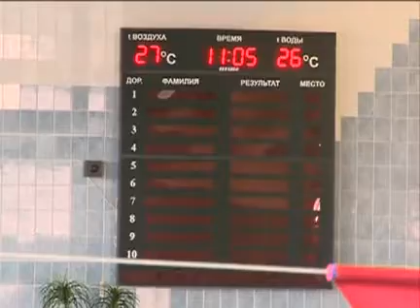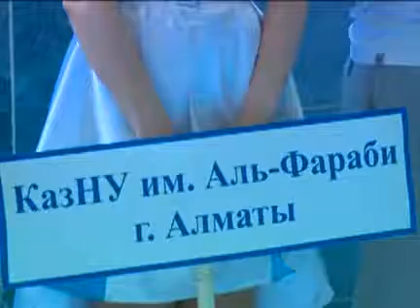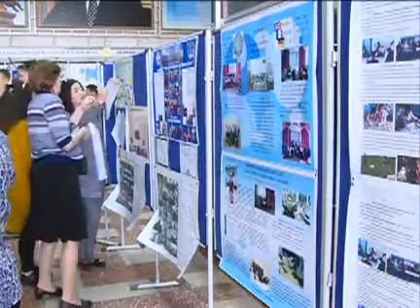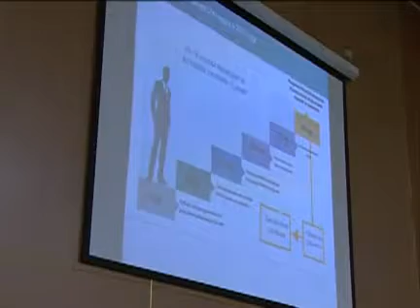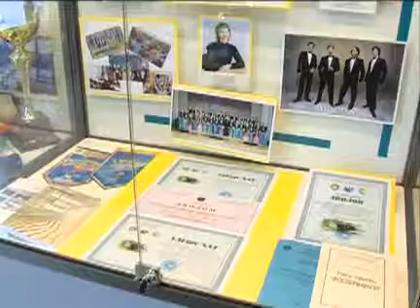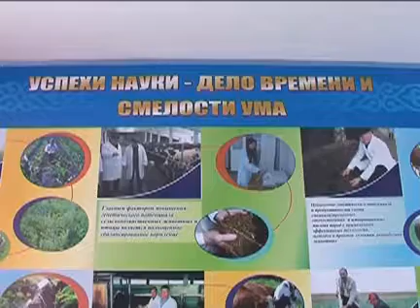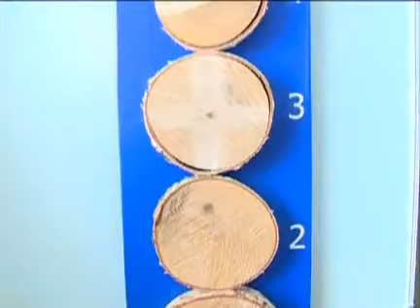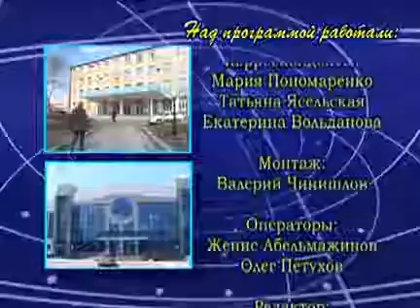Программа “Парасат” (выпуск от 21.05.2017)